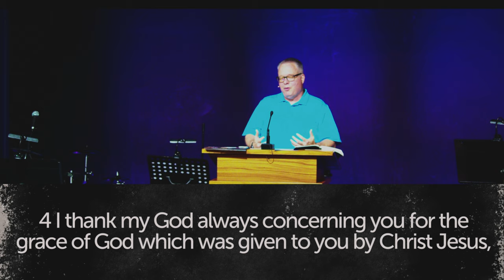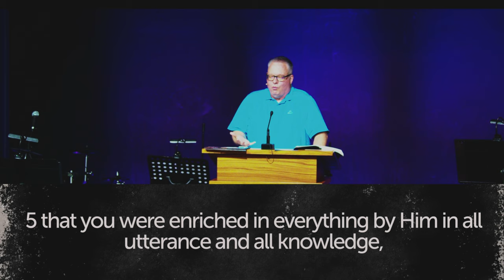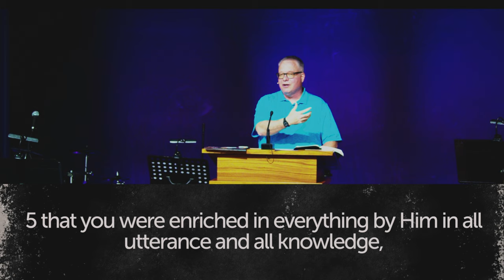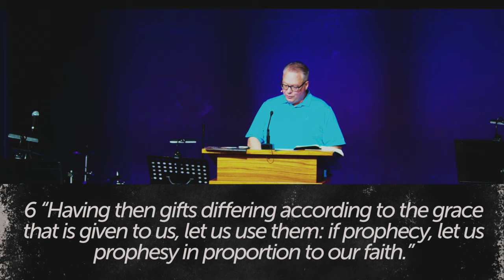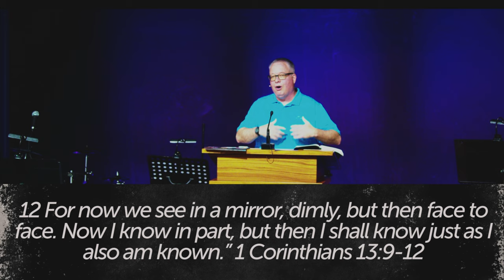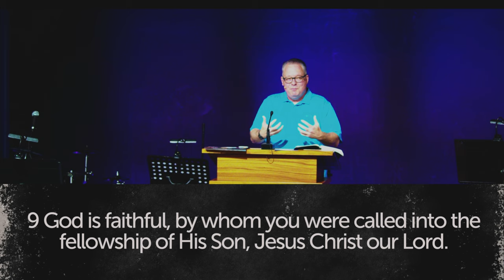1 Corinthians 1:4-9. Come Short in No Gift Bible teaching